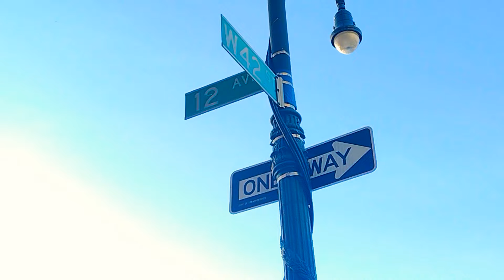[4K] 12th AVENUE & 42ND STREET - NEW YORK - WALKING TOUR